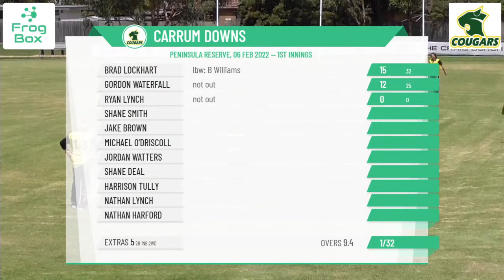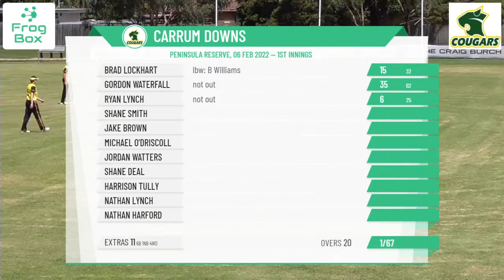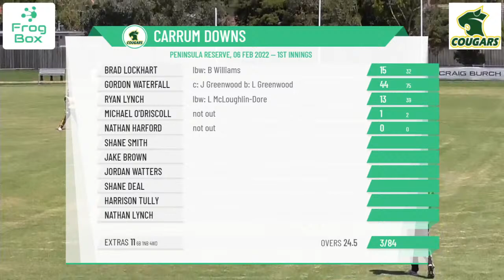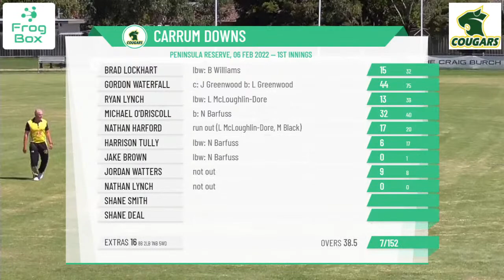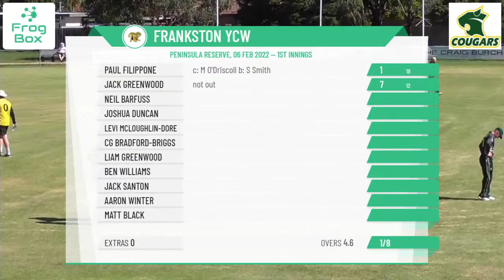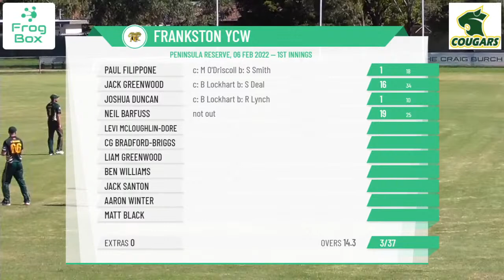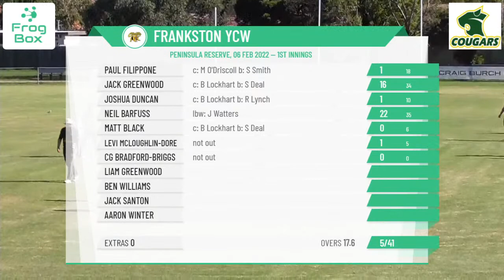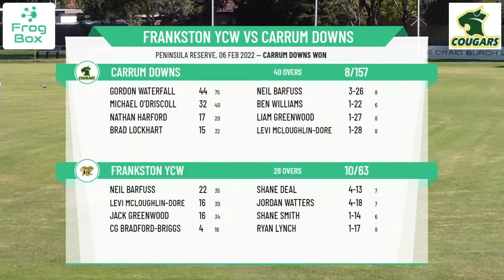MPCA - Bendigo Community Bank - District 1sts - Round 1 - Frankston YCW v Carrum Downs